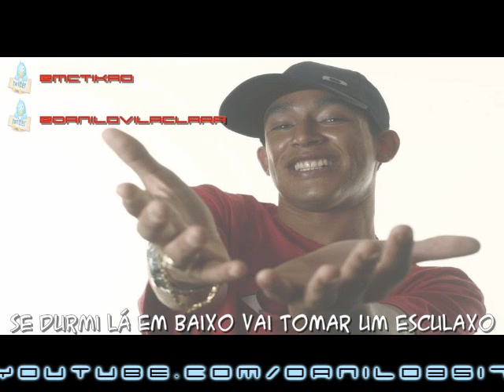Mc Ticão - Se durmi lá em baixo vai tomar um esculaxo ♫♪ {AO VIVO , MUIITO FODA}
~ FÉ EM DEUS PRA TODOS NÓS ~ !